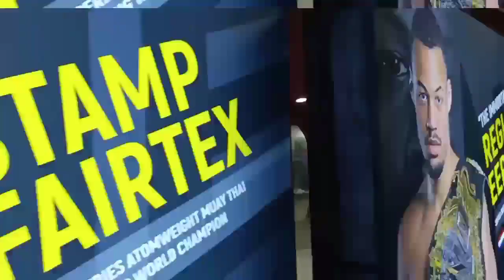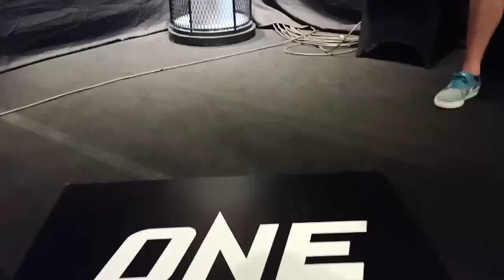Adrian Mattheis "PAPUA BADBOY" ONE championship entrance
Asiknya entrance sang putra timur bikin semua bergoyang